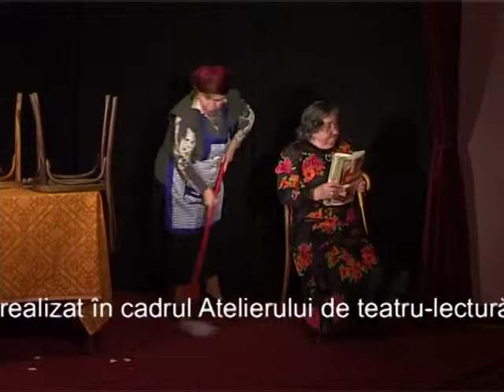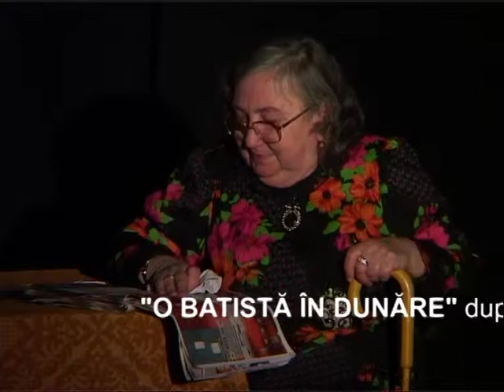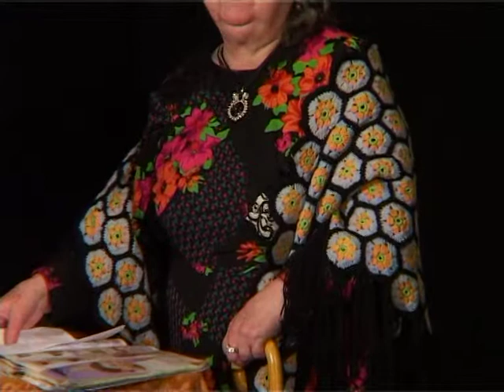Trupa teatru-lectură ”Arlechin” - ”O batistă în Dunăre”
Trupa teatru-lectură ”Arlechin” a Bibliotecii Județene ”G. T. Kirileanu” Neamț
Îndrumător artistic Dan Iacob
Interpretare: Elena Ivan, Dorina Macovei, Valeria Pavel
Piesa ”O batistă în Dunăre” după piesa cu același titlu de D. R. Paraschivescu